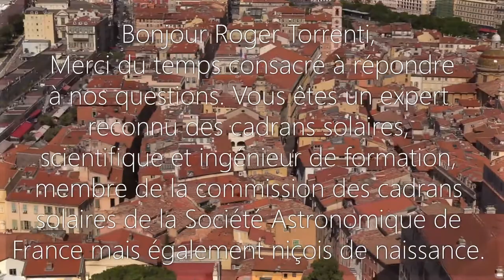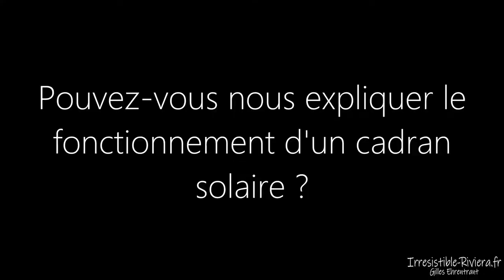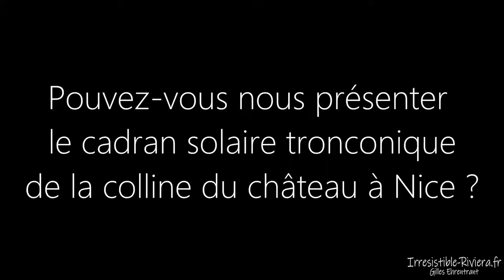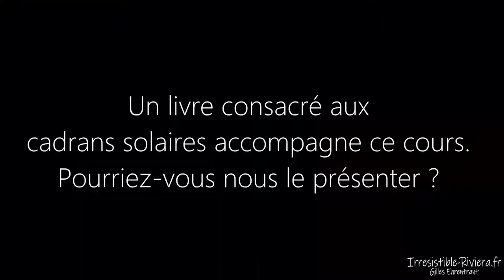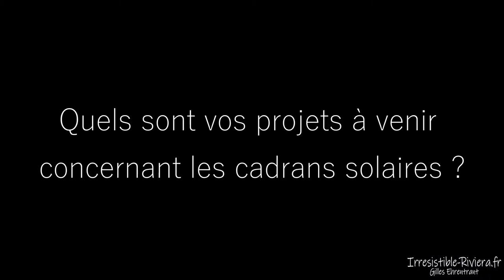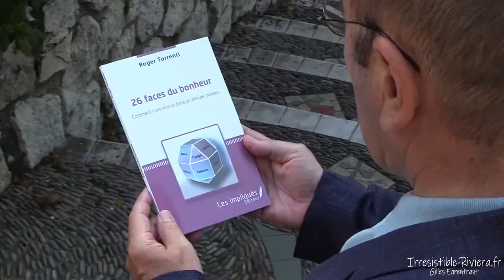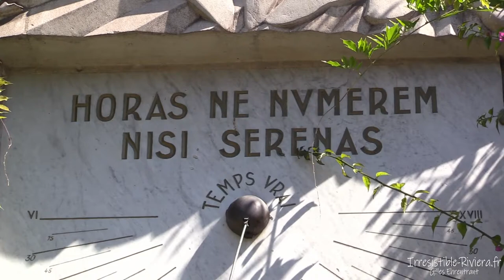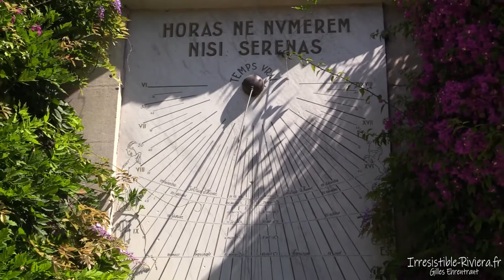Interview de Roger Torrenti autour des cadrans solaires de Nice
Retrouvez plus de vidéos sur les cadrans solaires sur la chaîne ou suivez le cours en ligne gratuit via le MOOC ou encore feuilletez le livre